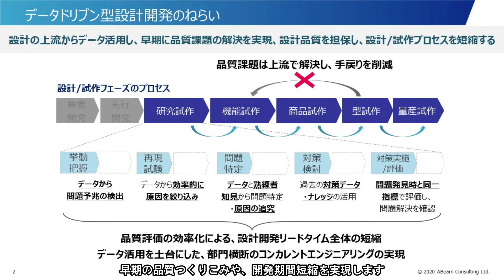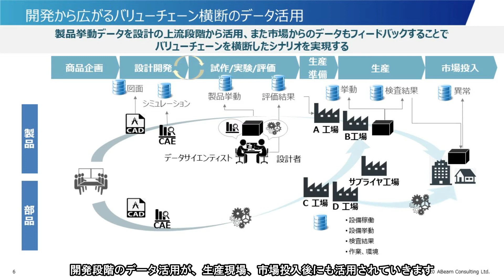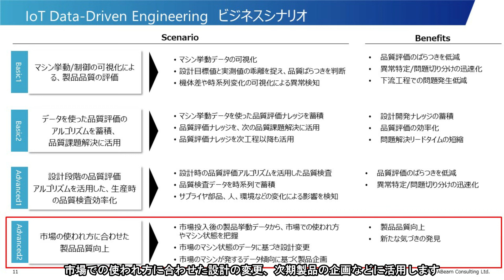IoT Data-driven Engineering | ABeam Consulting Ltd.